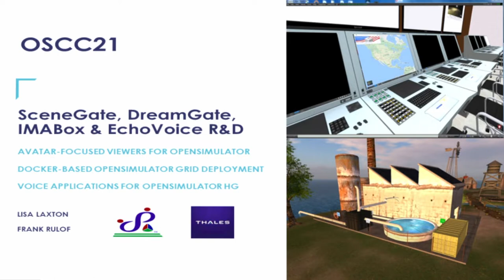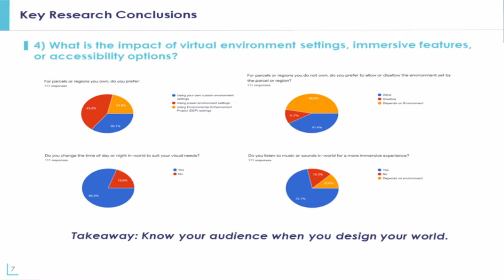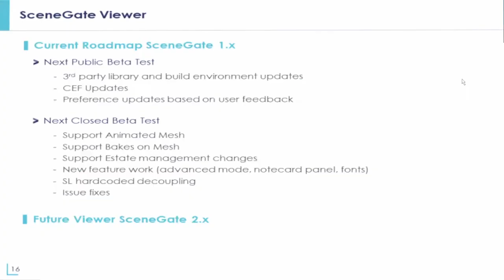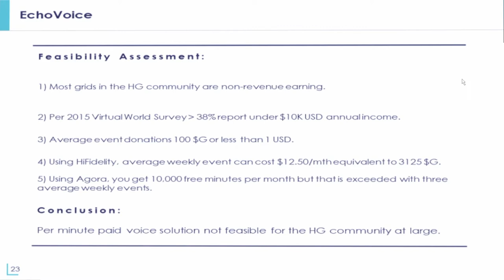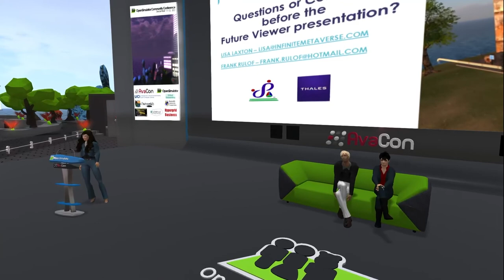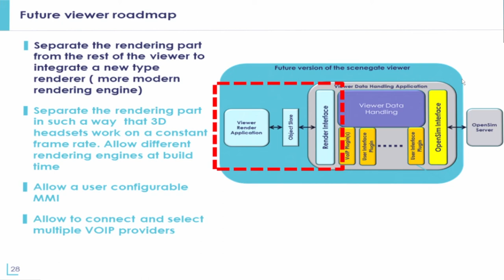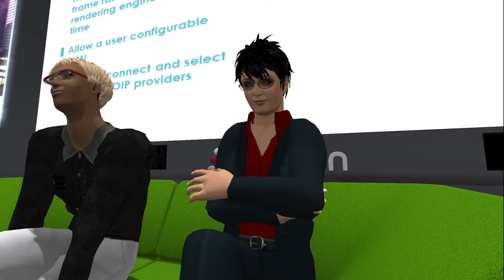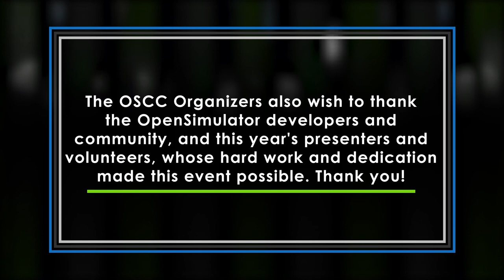OSCC21: SceneGate, DreamGate, Docker, and EchoVoice R&D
This presentation from Infinite Metaverse Alliance® (IMA) and Thales Group discusses research and development progress towards improving open source code for: SceneGate 1.x, Future SceneGate 2.0, DreamGate, IMABox, and EchoVoice projects. The work of IMA and Thales is in general directed toward broadening use of the Metaverse for Public, Education, Industry and Government sectors but the community as a whole benefits from open source.